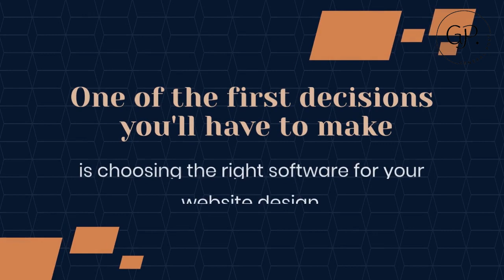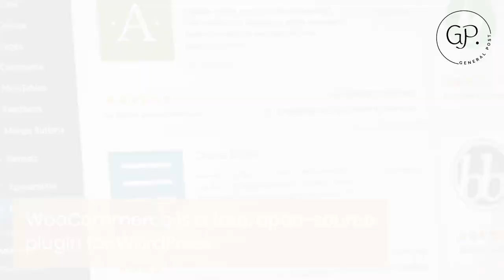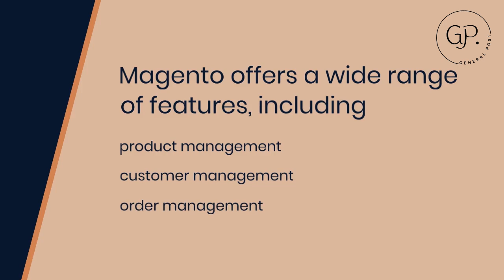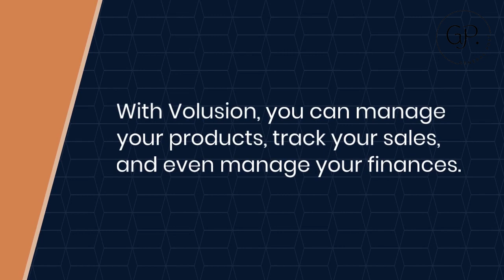Best Ecommerce Software for Website Design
Ecommerce Softwares